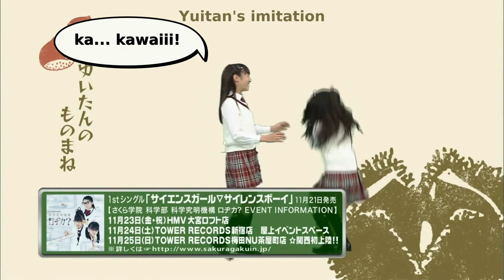Sakura Gakuin - Yui & Moa On Saku Saku - Kawaii Overload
Comments off cause kids are being shown yet again.
This was hardsubbed so the subs are what they are.
Please enjoy the absolute cuteness of this.